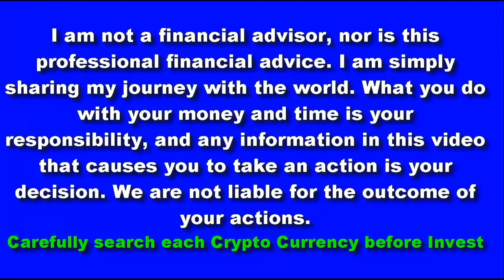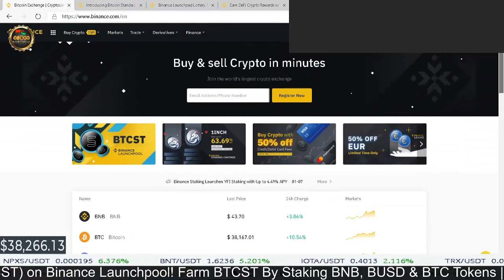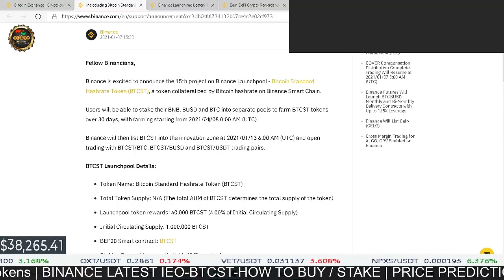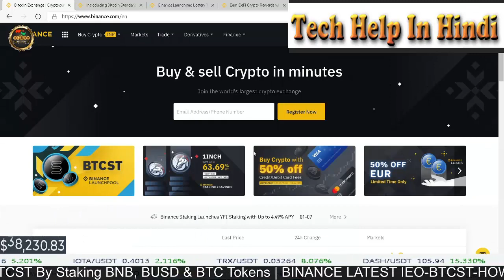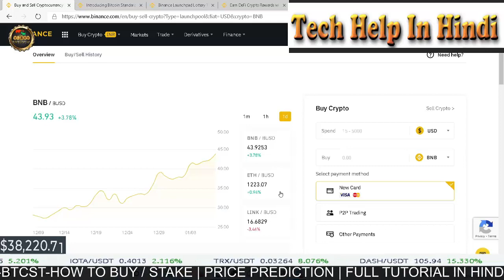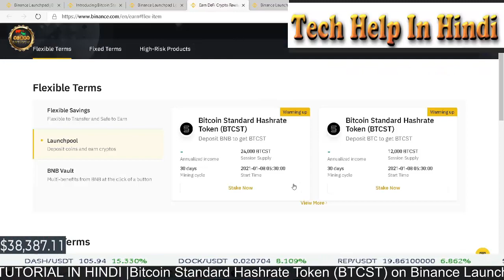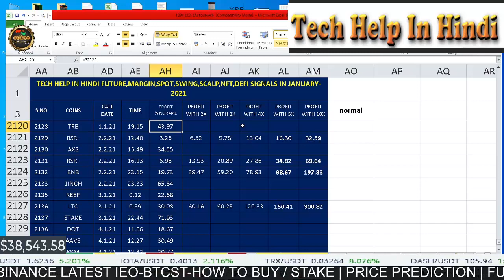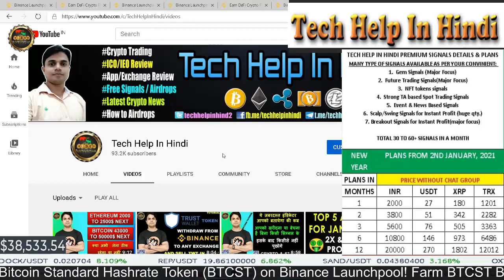BINANCE LATEST IEO-BTCST | HOW TO BUY / STAKE | PRICE PREDICTION | FULL TUTORIAL IN HINDI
IS VIDEO ME APKO BINANCE KE UPCOMING IEO : Bitcoin Standard Hashrate Token (BTCST) on Binance Launchpool! Farm BTCST By Staking BNB, BUSD & BTC Tokens,  ME KAISE PARTICIPATE KAR SKTE HAI, FULL DETAILS DI GYI HAI

पूरी जानकारी के लिए विडियो को अंत तक जरुर देखिये और सीखिए |

How to claim free NFT in binance smart chain | Connect Metamask to BSC Tutorial in Hindi

Best Trading View Free Buy Sell Indicator for Crypto and Stock Market | How to use Tutorial

Interview | Where to start crypto as a career for students, Housewives, Working, Aged and make Live financially free

How to CLAIM 1INCH TOKEN FREE $2500 AIRDROP process | ELIGIBILITY | HOW TO CONNECT TO META MASK/MEW

2 Best Indicators for Scalp Trading for Crypto & Stock Market | इसके बाद कभी भी नुक्सान नहीं होगा और सिग्नल को चेक करना सीखिए

2 Best Indicators for Intraday / Futures Trading for Crypto & Stock Market | इसके बाद कभी भी नुक्सान नहीं होगा और सिग्नल को चेक करना सीखिए

HOW TO TAKE PART IN SNAPEX TRADING COMPETITION AND JOIN TECH HELP IN HINDI TEAM AND GET FREE SIGNALS

How to use Long/Short | Stop Loss & Take Profit at once| Stop Loss strategy | Snapex Important Video

How to use Snapex Exchange, Stop Loss & Take Profit at once | Snapex Full Tutorial Video in Hindi

SnapEx Cryptocurrency Exchange Full Review | How to Signup in SnapEx Exchange | How to claim 100$ SNAP Points